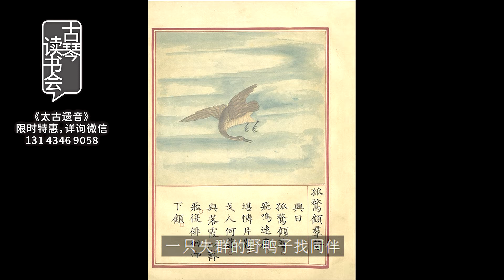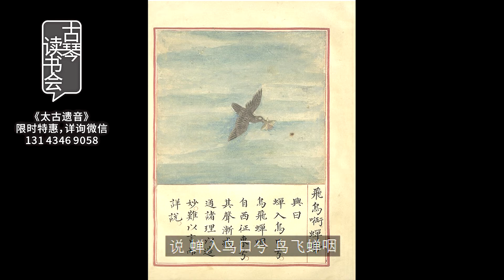古琴秘籍——《太古遺音》2、三十三幅手勢圖的奧妙